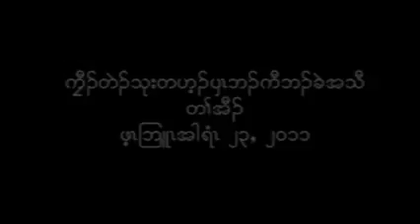Tham Hin new refugee restriction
Thai Army stop giving food to new refugee in Tham Hin who has not been register.